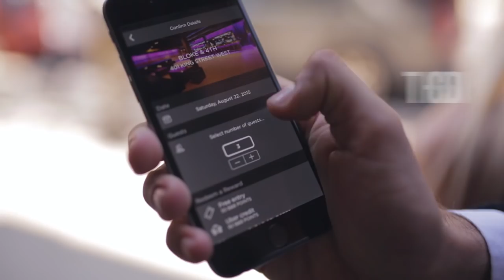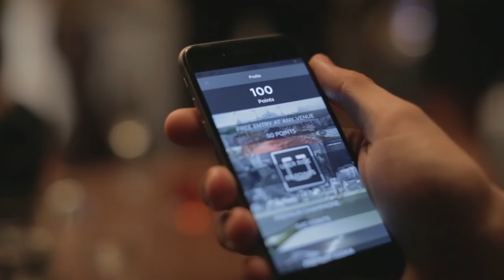A New Take on Nightlife | Booth & Bottle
From the mainstream, late night hangouts to the underground, eclectic gems, with the free Booth & Bottle mobile app, you can now experience all that your city's nightlife has to offer.

1. Explore your city's nightlife with our streamlined Discover page.
2. Reserve guest list and bottle service on-the-go and hassle free.
3. Unlock exclusive, nightlife inspired rewards and promotions along the way.